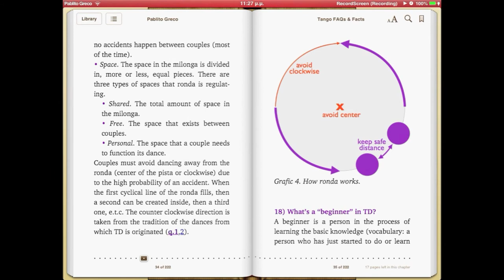Tango FAQs & Facts book - Image showcase